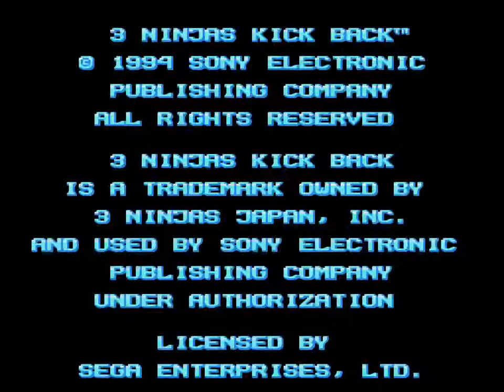3 Ninjas Kick Back - Sega Genesis (Title Screen And Demo)